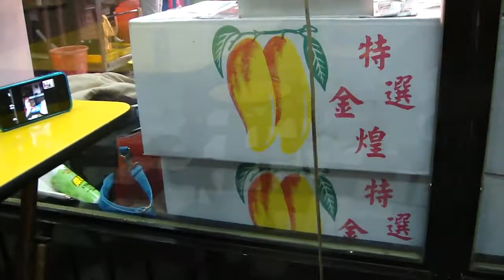2012-07-21 永和樂華夜市自助刨冰魯肉飯米粉湯及灌籃高手2遊戲機